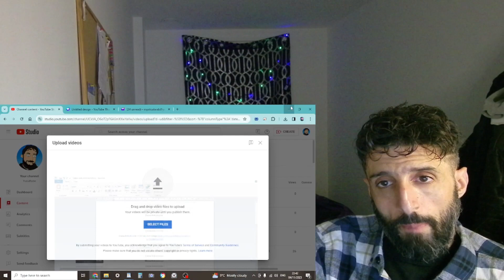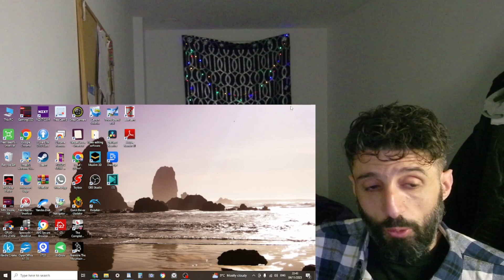REACTION to DIANA ANKUDINOVA - Wave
In this video I'm reacting to   DIANA ANKUDINOVA - Wave

BIG SHOUT OUT TO MY LOYAL MEMBERS:
** Sue Sullivan Miller **
** Sharon Stolp **
** Poolhallshark**